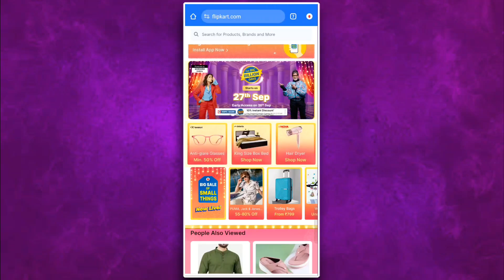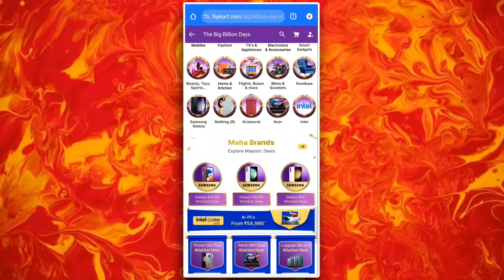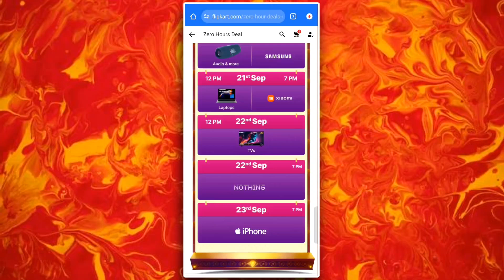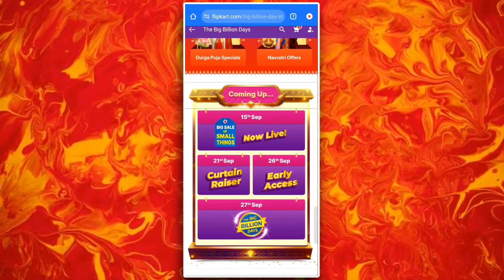Flipkart BBD Early Access 2024 | Flipkart Big Billion Days | Flipkart BBD Prize Calander & Curtain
Flipkart BBD Early Access 2024 Flipkart Big Billion Days 2024 Flipkart BBD Prize Calander & Curtain Raiser Date

Query Solved 👉

The Big Billion Days 2024
Big Billion Price Calander
Mobile Price Calander in BBD
BBD 2024
Flipkart BBD Curtain Raiser Sale
Flipkart BBD Curtain Raiser Sale Date
Flipkart bbd Early Access
BBD 2024 date & deals
Flipkart big billion best deals
Flipkart bbd Best offers today
Flipkart bbd sale 2024 early Access
Flipkart Big bachat dhamaal sale
Limited Time Deals
Flipkart paisa vasool deal
Paisa vasool deal on Flipkart
Flipkart BBD deals dhamaka